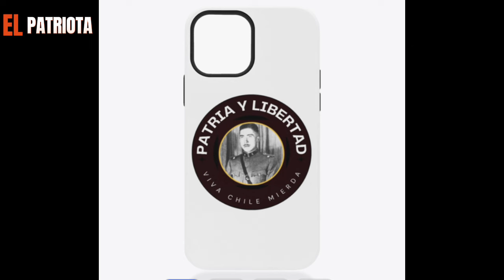¡¡IMPERDIBLE!! Fabiola Campillai PIDE RENUNCIA de Comandante en Jefe Iturriaga!!!🙄🤦🏻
🚨Clip del 10 de Mayo del 2024🚨

Fuente: Mega

La senadora Fabiola Campillai, en su función como presidenta de la Comisión de Derechos Humanos, ha exigido la dimisión del comandante en jefe del Ejército, Javier Iturriaga, tras la muerte del conscripto Franco Vargas en Putre. Sin embargo, su solicitud ha sido criticada debido a su propio historial controversial, lo que añade complejidad al asunto. Durante una reunión del Senado, Campillai reiteró su respaldo a la familia del conscripto y advirtió sobre la necesidad de evitar tragedias similares a la de Antuco. Asimismo, la diputada Lorena Fries abogó por que los presuntos delitos de apremio ilegítimo y maltrato sean juzgados por la justicia ordinaria. Esta situación destaca la controversia en torno a las acciones de Campillai y subraya la importancia de una evaluación imparcial de las circunstancias relacionadas con la seguridad y los derechos humanos.